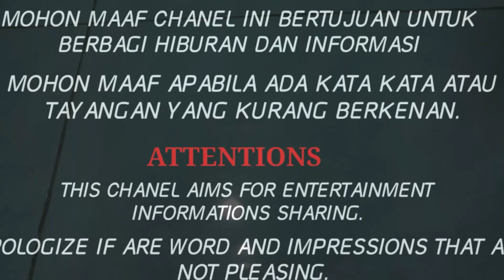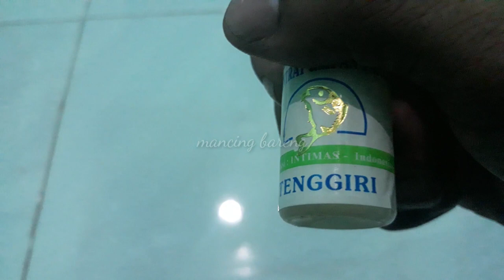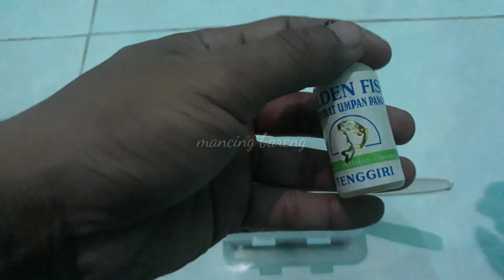Umpan galatama lele Ulat hongkong dan tes kolam langsung mbrusut...!!!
Salam santun sahabat mancing bareng semuanya,,

Dalam video kali ini saya akan berbagi carabuat umpan mancing untuk galatama lele media utama ulat hongkong dan bahan campuran lainya seperti,

1. cuka dapur
2. essen tenggiri
4. telor

Seperti apakah cara meracik dan membuatnya langsung aja disimak video selengkapnya sampai selesai ya, karena di sesi terakhir nanti kita akan langsung melakukan tes kolamnya.
Jika ada pertanyaan seputar umpan** yang saya buat, silahkan bisq ditulis di kolom komentar, insyaallah akan saya balas satu persatu.

Salam
MANCING BARENG